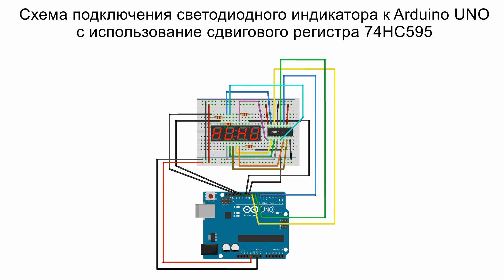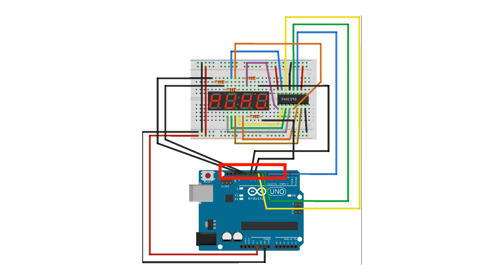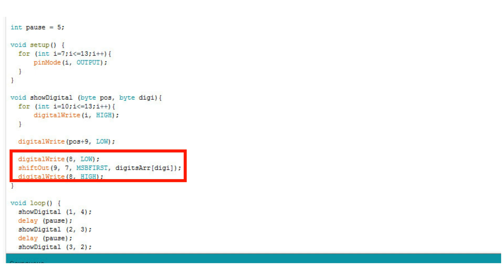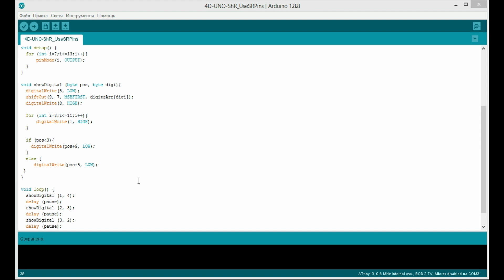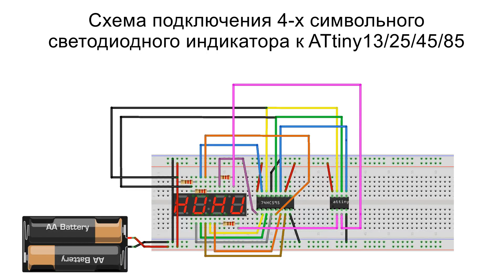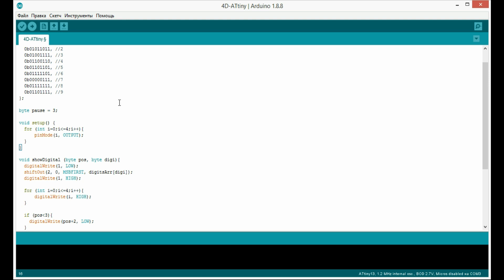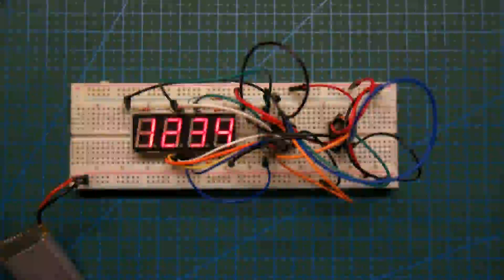Подключение 4-х символьного индикатора к ATtiny13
В этом видео поговорим, как же подключить светодиодный индикатор на 4 цифры к микроконтроллеру ATtiny13. Данный метод будет работать и с микроконтроллерами ATtiny25/45/85.

В прошлом ролике, где мы подключали Arduino UNO к 4-х символьному светодиодному индикатору, через сдвиговый регистр 74HC595, мы задействовали 7 цифровых пинов Ардуино.

Но, по умолчанию, микроконтроллеры ATtiny13/25/45/85 имеют только 5 пинов ввода-вывода.

В этом видео разберем, как подключить ATtiny13 к семисегментному светодиодному индикатору на 4 цифры используя всего 5 пинов ATtiny13.

В начале мы разберем схему подключения и скетч на примере Arduino UNO, а затем подключим ATtiny13 и напишем скетч для работы с 4-х символьным светодиодным индикатором.

0:00 Подключение 4-х символьного индикатора к ATtiny13
0:54 Проблема нехватки ног и как ее решить
2:19 Схема на примере Arduino UNO
4:18 Схема подключения к ATtiny13
4:57 Скетч для работы со светодиодным индикатором
6:34 Настройка отображения цифр